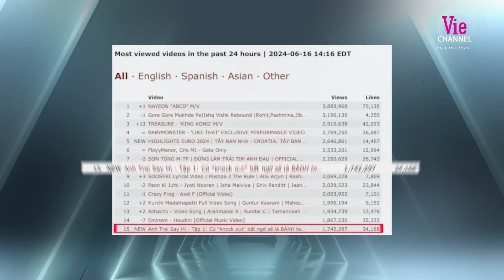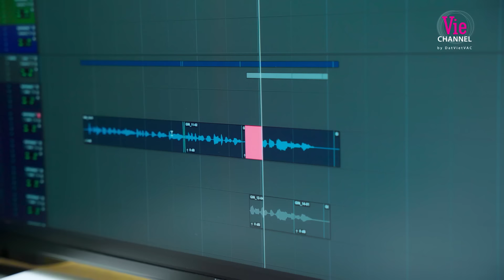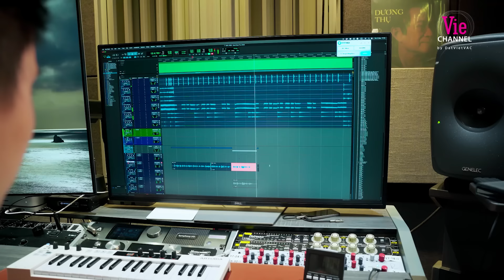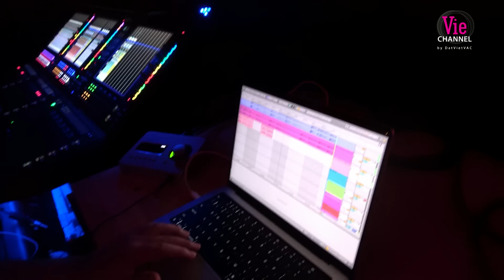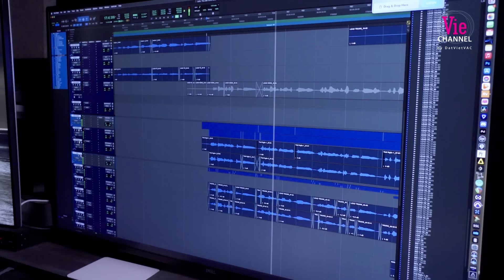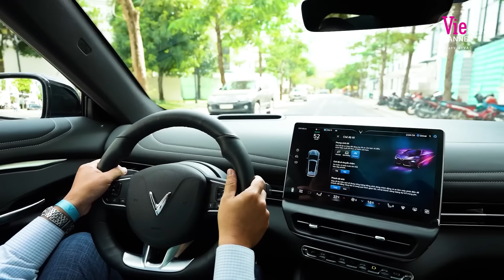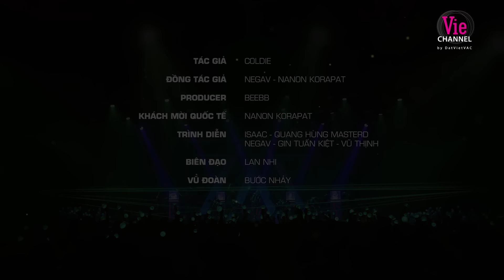Anh Trai Say Hi - Tập 2: Nanon xuất hiện đốt cháy sân khấu, 6 đội trưởng vỡ òa vì cú twist phút cuối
Mở thẻ tín dụng VIB Super Card:
🔹Hoàn 15% mua sắm, du lịch, ẩm thực
🔹Hoàn 100% phí thường niên khi thoả điều kiện chi tiêu
🔹Miễn lãi đến 55 ngày, hạn mức đến 600 triệu.

Cùng BONCHA thanh mát tự nhiên vui gắn kết với vị ngọt tự nhiên từ 100% mật ong nguyên chất.
Thử ngay BONCHA vị Ô long đào mới - ngon đào mọng.

▶ Tìm nghe các bản audio của Tập 1 Anh Trai “Say Hi” trên
▶ Follow playlist Anh Trai “Say Hi” để được cập nhật sớm nhất khi audio được phát hành

📺 Anh Trai "Say Hi" - Cuộc đua âm nhạc sôi động nhất giữa các Anh Trai sẽ chính thức lên sóng từ 15/06, lúc 20h thứ 7 hàng tuần trên kênh truyền hình HTV2-Vie Channel và siêu ứng dụng VieON